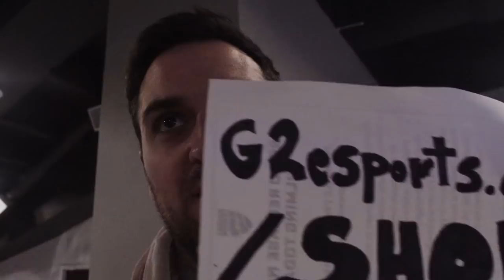Let's Go Baby! | RLCS Season 7 Worlds Vlog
We had a phenomenal run at RLCS Worlds this year, and secured a fantastic second place! If you want to see what went on behind the scenes on the final day of our fantastic run, then tune in for our final RLCS Finals Vlog!

With the Vlogs coming to an end, who was the best Vlogger on the team?